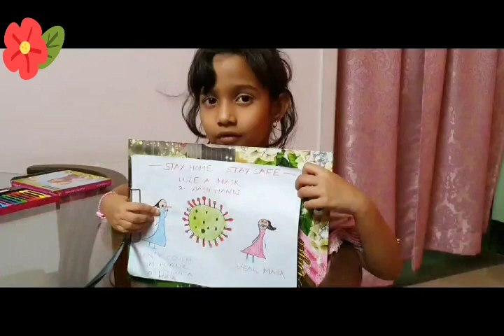Coronavirus | Covid19 | Stay home Stay safe | My drawing on Coronavirus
Today I draw a painting on coronavirus.  I want to show the importance of a mask.